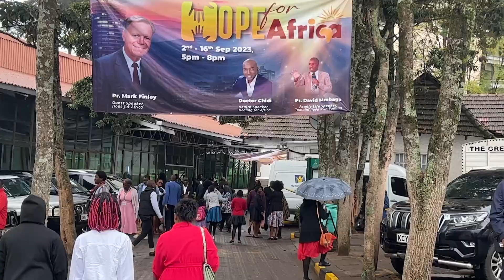DAY 8 Daily Highlights || Hope for Africa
Watch the daily highlights of Hope for Africa.